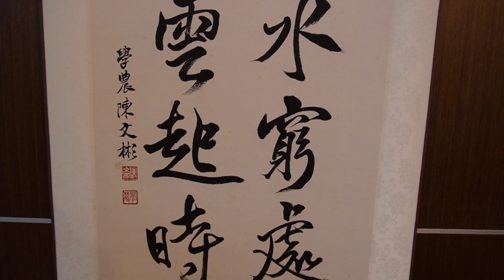新手實測-ZV--E10錄影/開啟積極防手震模式/拍書法掛軸篇-1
第一次使用ZE-V10的新手實測/室內無打燈光